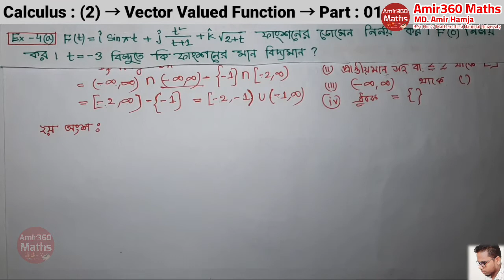Honours 2nd year calculus 2 Lecture 1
Chapter 01 : Vector Valued Function Honours 2nd year calculus 2 Lecture 1 for National University honours 2nd year students  Bsc Maths Solution calculas 2

01. BCS  Math solution
02. PSC  math solution
03. Bangladesh Bank math solution
04. Government Bank  math solution
05. Private bank  math solution
06. Primary school  math solution
07. IBA- MBA University of Dhaka math solution
08. All Other Competitive Exam maths Solution &
09. Hons 1st year, 2nd year, 3rd year and Final Year Maths Solutions